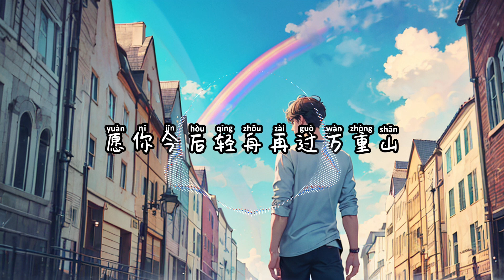前路漫漫亦灿灿(男版) - 承桓【回忆绵绵亦潺潺 愿你回味过去时身旁有陪伴 已不再孤单】【动态歌词 Lyrics】【拼音歌词】【抖音歌曲】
前路漫漫亦灿灿(男版)

每次流泪后都会让眼睛
变得比从前更明亮
每次脆弱后都会让心灵
重新长出新的翅膀
每片阴霾上面都有蓝天
阴霾消散天会更广
每朵乌云背后都有阳光
乌云散去光会更强
前路漫漫亦灿灿
愿你踌躇不前时多些勇敢
往事堪堪亦澜澜
愿你逆流而上时多份乐观
前路坎坎亦闪闪
愿你今后轻舟再过万重山
回忆绵绵亦潺潺
愿你回味过去时身旁有陪伴
已不再孤单
每次黑夜过后都有黎明
重新照亮这个世界
每次大雨过后都有彩虹
突然映入你的眼帘
每次分别过后都有机会
未来某一天再见面
每次失败过后都有时间
整理好心情再向前
前路漫漫亦灿灿
往事堪堪亦澜澜
前路坎坎亦闪闪
回忆绵绵亦潺潺
已不再孤单
前路漫漫亦灿灿
往事堪堪亦澜澜
前路坎坎亦闪闪
回忆绵绵亦潺潺
已不再孤单
前路漫漫亦灿灿(男版) - 承桓

演唱 : 承桓
作词 : 张春阳
作曲 : 张春阳
编曲 : 张木白
吉他 : 方杨
和声 : 小爱
混音 : 万曦
企划 : 牛渺渺
OP : 牛油火锅